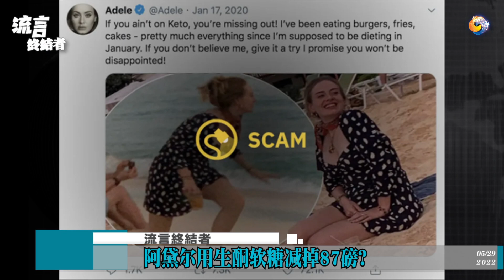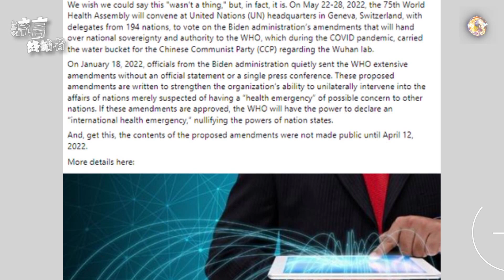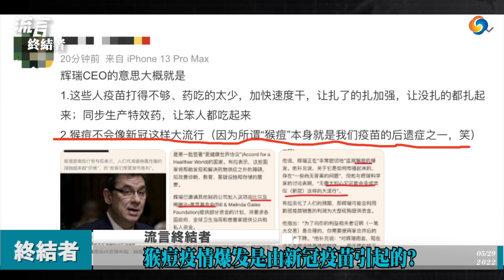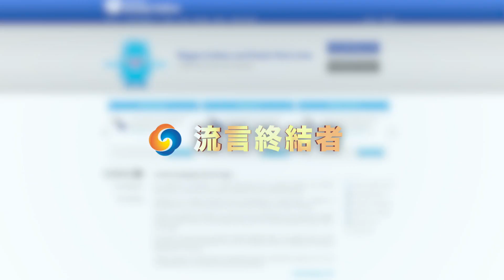又发1400美元刺激金 人人都有？美国奶粉严重短缺 却优先送往边境？阿黛尔用软糖减掉87磅？新冠疫情归咎福奇？拜登欲将国家主权转给WHO？流言终结者 0529